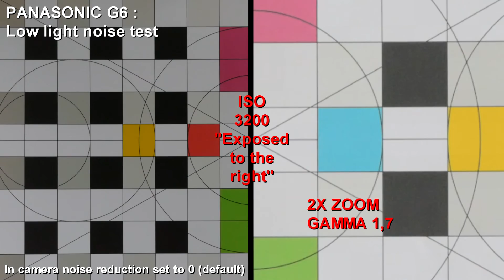Panasonic G6 Low light & high iso test - 2/2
Panasonic G6 Low light & high iso test. I wanted to spot what was the best iso setting for the lowest possible noise. Looks like it is 800 ISO for the Panasonic G6.
Camera noise reduction set to default (0).
See my other test with noise reduction minimum (-5).
Other settings
Photo Style : Natural
Contrast : -5
Sharpening : -5
Saturation : 0 (default)
1080 25p mp4